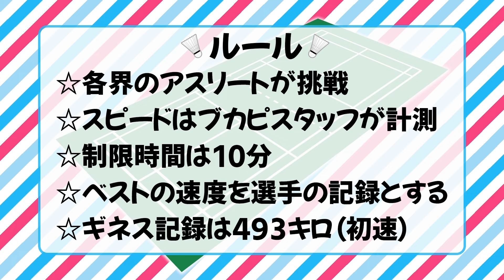【バドミントン】イケメンキックボクサー・白鳥大珠が挑戦！「爆速！スマッシュ選手権」RISE王者の腕前はいかに...!? [世界バドミントン全力応援！]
世界バドミントン 日本代表応援企画！
「爆速！スマッシュ選手権」
エントリーNo.5は、キックボクサーの白鳥大珠さん！

ギネス記録は時速493km/h！
果たして何キロでるか…！？

世界バドミントン東京は8/22(月)開幕！
日本代表を全力応援しましょう！